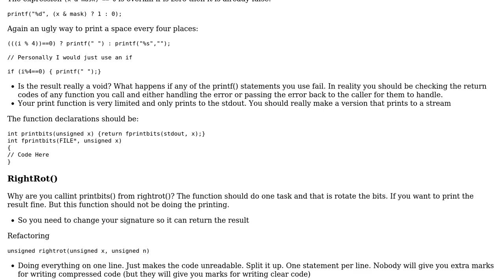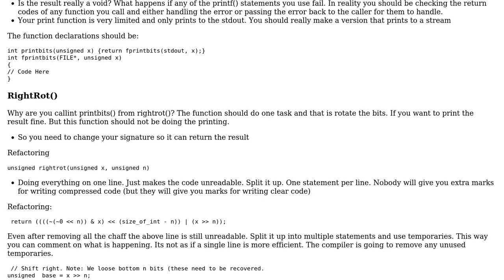Code Review: Print Bits Part III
With thanks & praise to God, and with thanks to the many people who have made this project possible! | Content (except music & images) licensed under CC BY-SA | Music | Images & others | With thanks to user Matthew Hoggan user Martin York user Jamal and the Stack Exchange Network Trademarks are property of their respective owners. You are responsible for your own actions.